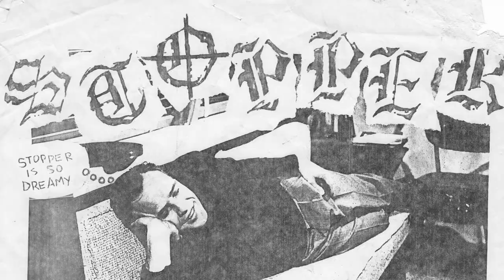Stopper: Rise and Fall of the Bastard Squad- Somber Reptile clip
A scene from the upcoming film, "Stopper: Rise and Fall of the Bastard Squad".